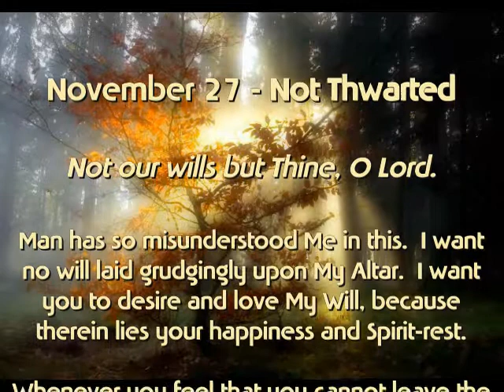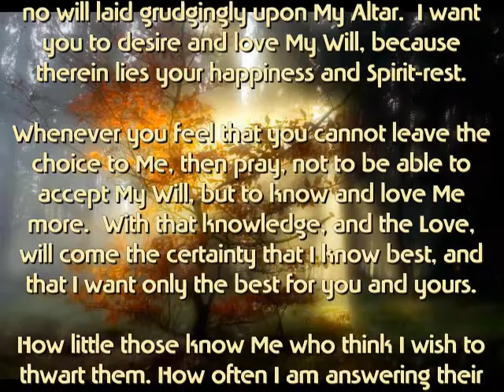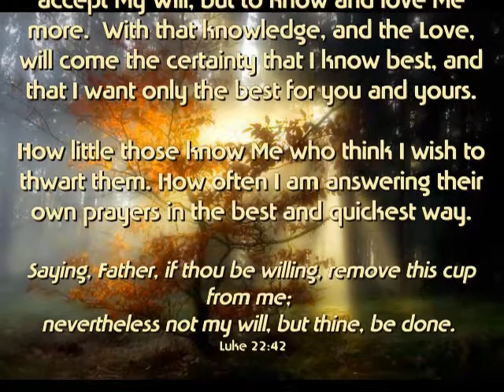God Calling - November 27 - 'Not Thwarted' -- CIMS SonShipRadio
God Calling - November 27 - 'Not Thwarted' -- CIMS SonShipRadio, music by maZ~